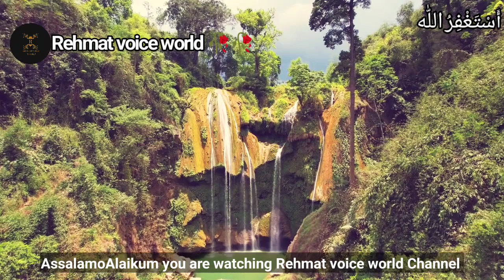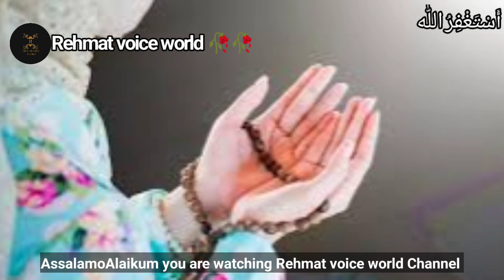Surah Rehman ka Amal||Surah Rehman sy Depression ka Ilaj||Medical treatment Through Surah Rehman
islam
hearttouchingstories
lesson
motivational
motivation
Islamic motivational speaker
Islamic motivational speech in urdu
Islamic motivational status
motivational video
motivational speech
motivation
motivational Islamic speech
motivational status
motivation Islamic reminder
inspirational video
successful people
personal growth
self help
success
motivational video
motivation
powerful motivational video in hindi inspirational speech
motivational quotes
life changing quotes
inspirational quotes

Assalamualaikum everyone hope you all are doing well so today in this video I'm going tell you ab advice that never ever point out someone or never be a reason of heart afflicting, torment of the heart, vexation of spirit, anxiety, create troubleabd complications in anyone life hope you gonna like it Don't forget to subscribe to my channel and share it with your friends and family ❤️

Official YouTube channel of "Rehmat voice world"we will provide you new motivational video for healing and achieving your goals and self improvement trying to be a positive influence on those around me I think each of us has moments when everything goes wrong.My objective is to give a beam of light in darkness,a hope to progress,to grow.This channel is about discovering yourself, we will help you to know about"who you are" to know about your personality we will share with you different personality Tests and also share with you different ways to improve yourself